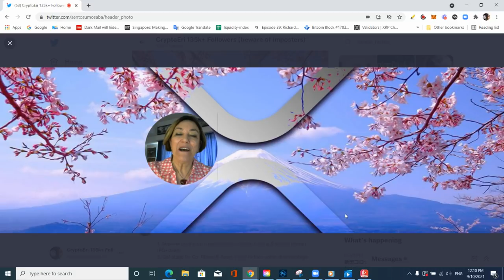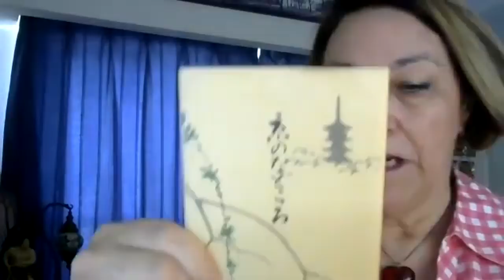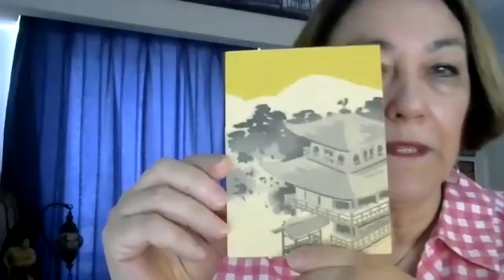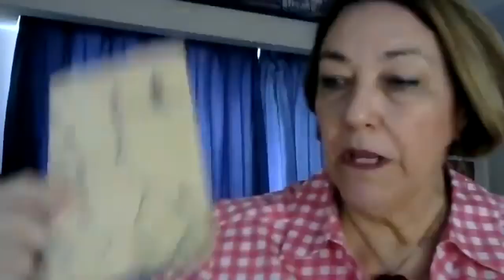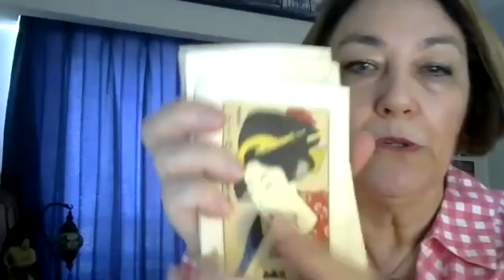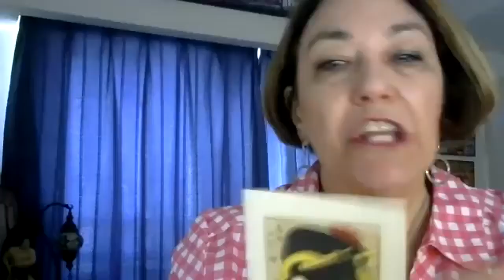VIDEO NFTs with Internet Legend & Digital Visionary Leader Halsey Minor, Platform Concept VID Token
Share Your World / Halsey Minor discusses how Live Planet will meld the power of the sharing economy with incentive models with decentralization to create the next generation of media and telecom infrastructures and the amazing new applications they enable.